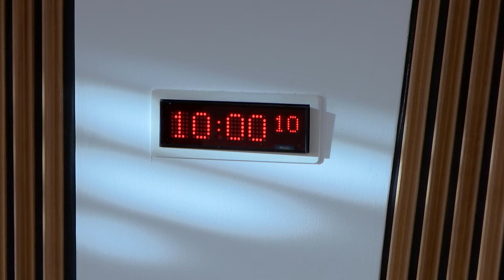Rural Economy and Connectivity Committee - 25 October 2017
1. Islands (Scotland) Bill: The Committee will take evidence on the Bill at Stage 1 from—
Camille Dressler, Chair, Scottish Islands Federation;
Rachel Hunter, Area Manager, Shetland, Highlands and Islands Enterprise;
David Richardson, Development Manager, Highlands and Islands, Federation of Small Businesses;
Fraser Grieve, Regional Director for Highlands and Islands, Scottish Council for Development and Industry;
Shona MacLennan, Chief Executive, and Daibhidh Boag, Director of Language Planning and Community Developments, Bòrd na Gàidhlig;
Ranald Robertson, Partnership Director, Hi-Trans;
Iain MacMillan, Principal of Lews Castle College, University of Highlands and Islands;
Stephen Whiston, Head of Strategic Planning and Performance, Argyll and Bute integrated Joint Board.

2. Subordinate legislation: The Committee will consider the following negative instruments—
The Railway Closures (Exclusion) Scotland) Order 2017 (SSI 2017/280) The M8/M73/M74 (30mph, 40mph and 50mph Speed Limit) Regulations 2017 (SSI 2017/286)